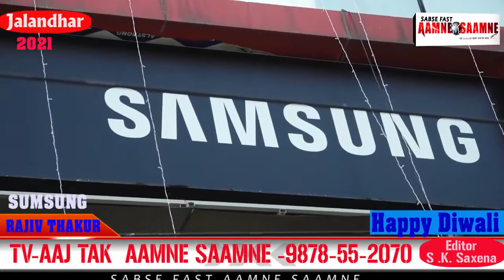SUMSUNG Customer Service RAJIV THAKUR HAPPY DIWALI 2021/ AAJ TAK AAMNE SAAMNE -9878552070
AAMNE SAAMNE GROUP //DIRECTOR SONU
AAJ TAK AAMNE SAAMNE  & -Sabse Fast Aamne }{ Saamne, CONTECT 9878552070 EDITOR SK SAXENA, GM MANDEEP KAUR-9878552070,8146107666